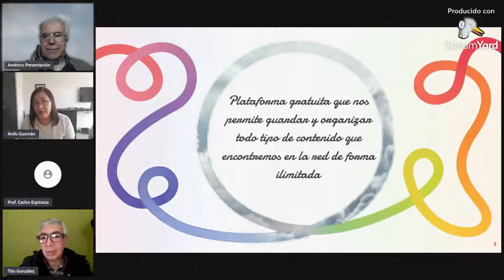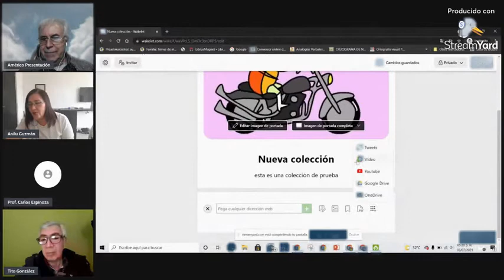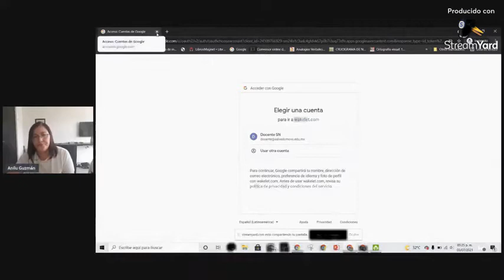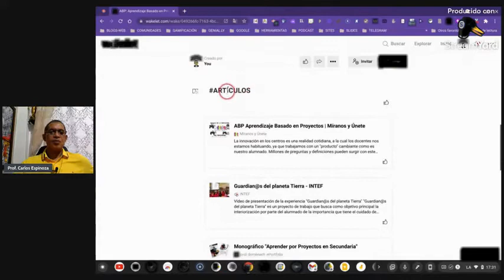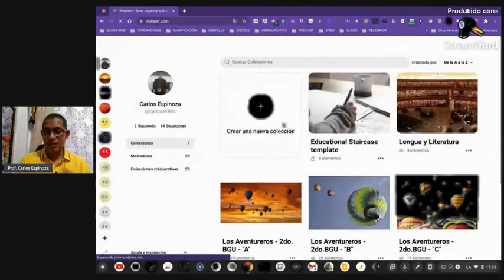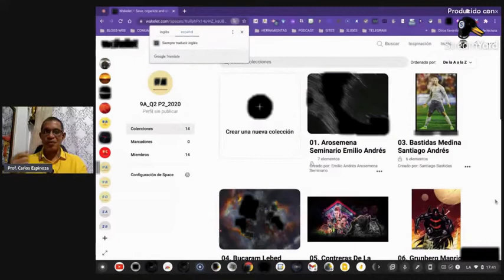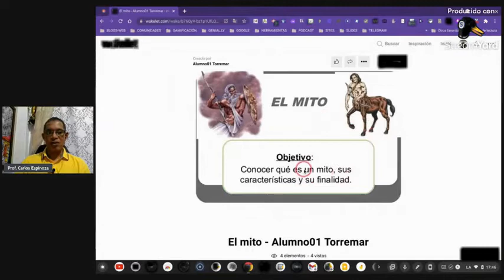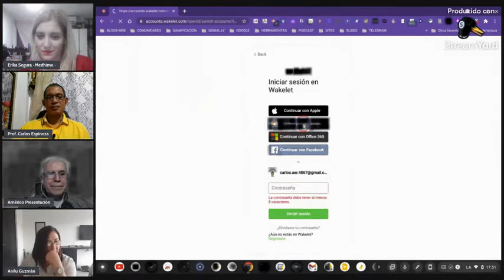Clase 12 Carlos Espinoza y Anilu Guzman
Herramienta WAKELET por Carlos Espinoza y Ana Luisa Guzmán